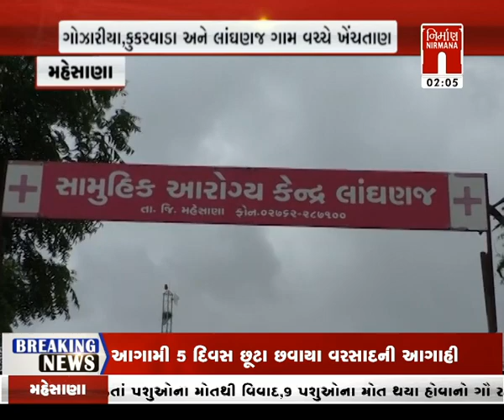Mehsana : જિલ્લામાં નવીન તાલુકા માટે ખેંચતાણ । Nirmananews